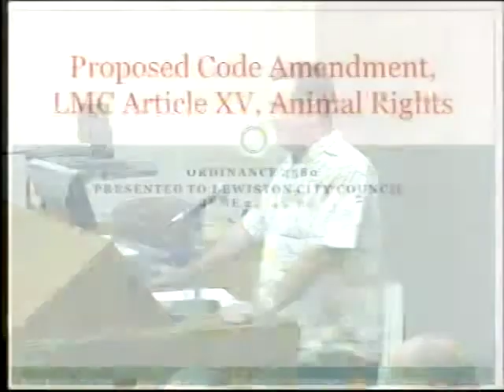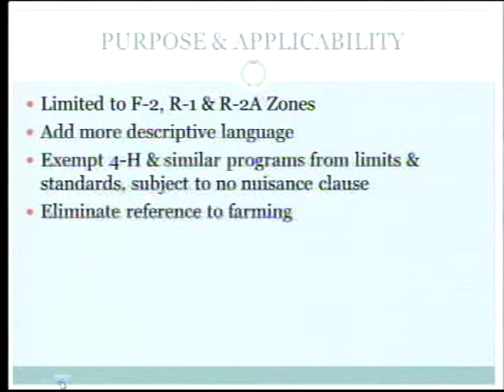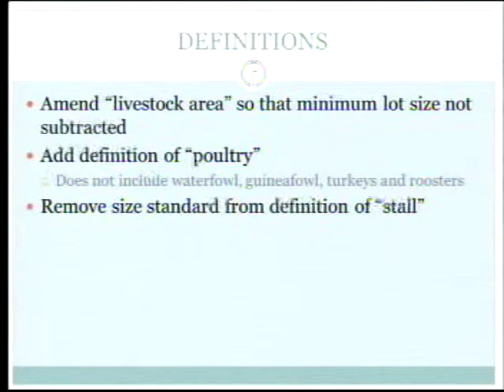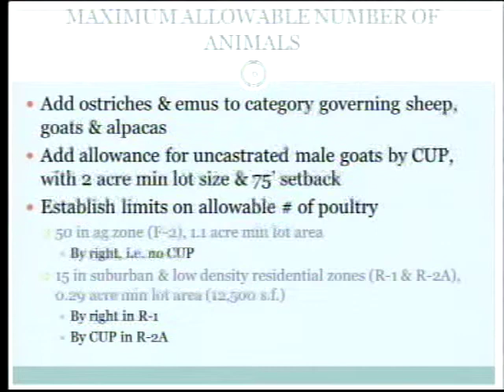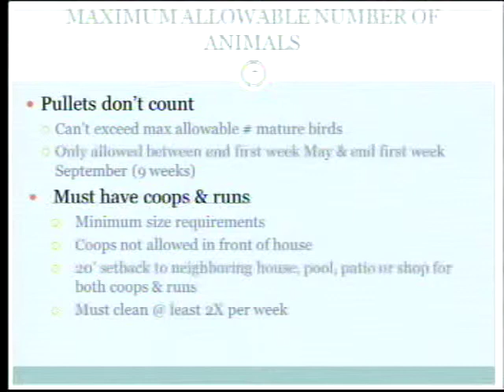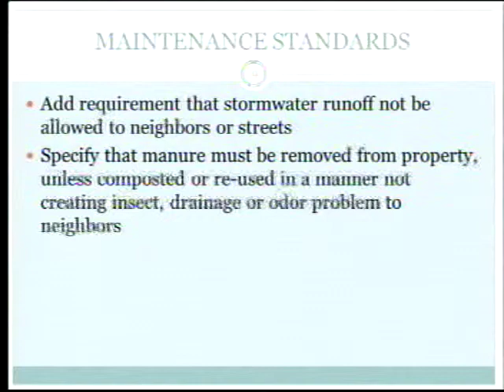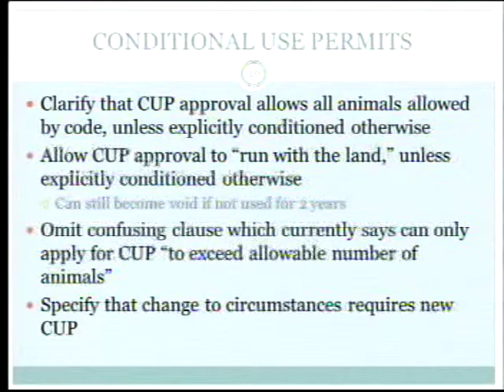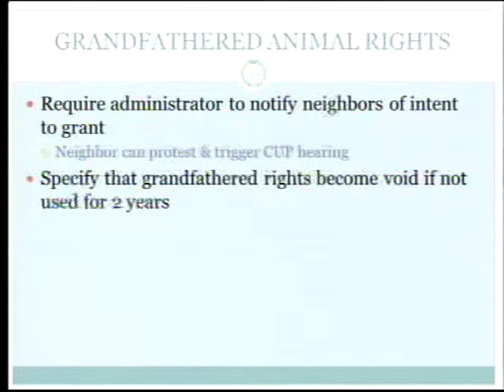Council Meeting 06-25-12 - Video 2 of 5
Lewiston City Council Meeting on 06/25/12